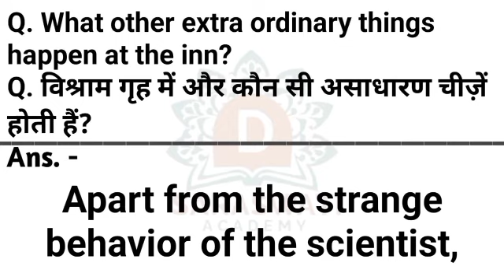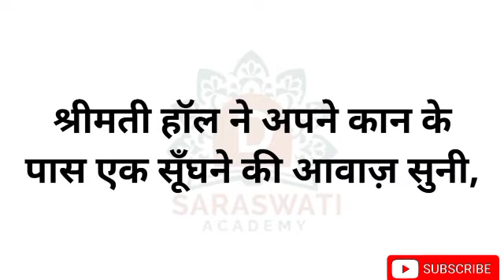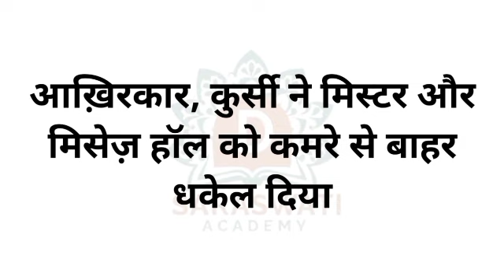What Other Extra Ordinary Things Happen At The Inn | Footprints Without Feet | English Class 10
what other extraordinary things happen at the inn
How Did The Invisible Man First Become Visible
How Did The Invisible Man First Become Visible short answer
How Did The Invisible Man First Become Visible class 10
How Did The Invisible Man First Become Visible question answer

Extra Keywords -

संतुलित रसायनिक समीकरण क्या है रसायनिक समीकरण को संतुलित करना क्यों आवश्यक है
वायु में जलाने से पहले मैग्नीशियम रिबन को साफ क्यों किया जाता है
श्वसन को ऊष्माक्षेपी अभिक्रिया क्यों कहते हैं
संतुलित रासायनिक समीकरण क्या है?
अवक्षेपण अभिक्रिया किसे कहते है
Why did Lencho write a letter to God
Swasan ko ushma cheppi abhikriya kyu. Kehte hai
Why did Lencho write the letter on Sunday
Character Sketch of bholi class 10
Santulit rasayanik samikaran kya hai kya hai rasayanik samikaran ko santulit karna kyu aawashyak hai
Character Sketch of bholi